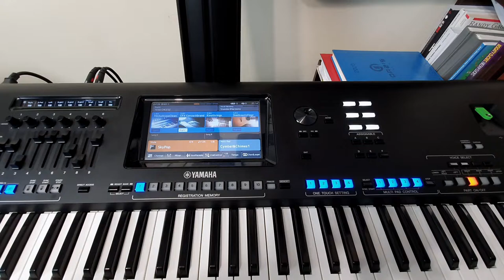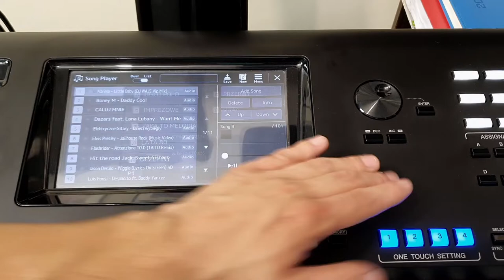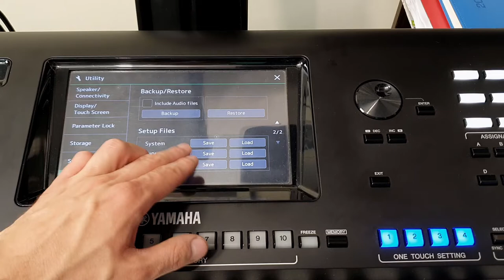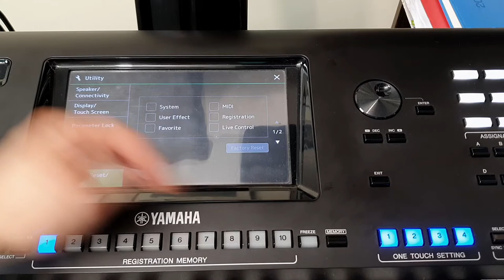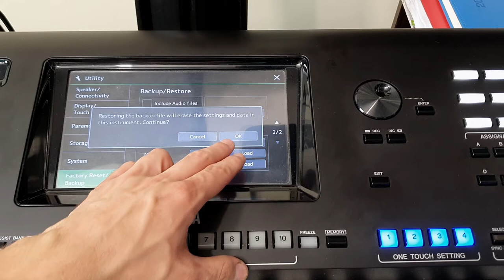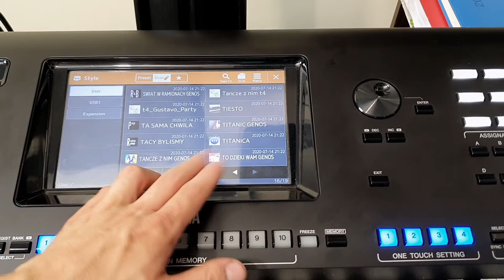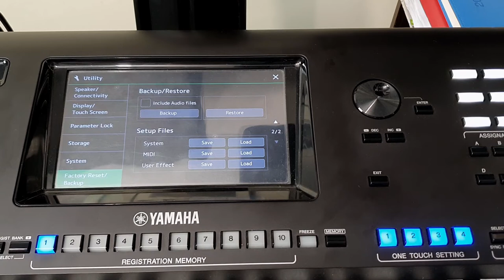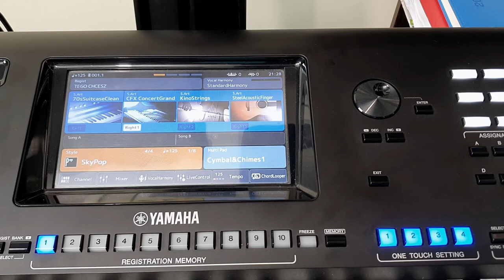🎹 Yamaha Bez Tajemnic #23🎹 - Kopia Zapasowa - Tworzenie backup, GENOS, SX700, SX900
Witajcie po przerwie! Wielu z Was straciło cenne dane, pliki, style, repertuar. Nie pozwólmy na to i twórzmy kopie zapasowe!
W tym odcinku dowiesz się jak ja tworzę swoją kopię zapasową (backup) i dbam o to, aby nie dać się zaskoczyć utracie danych.
Instrukcja przydatna dla instrumentów Yamaha PSR-SX700, PSR-SX900 oraz Genos. Niemniej jednak procedurę kopiowania plików wykonujemy IDENTYCZNIE dla starszych instrumentów ze stajni YAMAHA TYROS i PSR serii S i zalecam ją KAŻDEMU!

ENGLISH:
of you have lost valuable data, files, styles, repertoire. Let's not let this happen and make backups!
In this episode you will learn how I create my backup and I make sure not to be surprised by data loss.
Manual useful for Yamaha PSR-SX700, PSR-SX900 and Genos. Nevertheless, the procedure of copying files is done IDENTICALLY for older instruments from the Yamaha TYROS and PSR S series stables and I recommend it to EVERYONE!